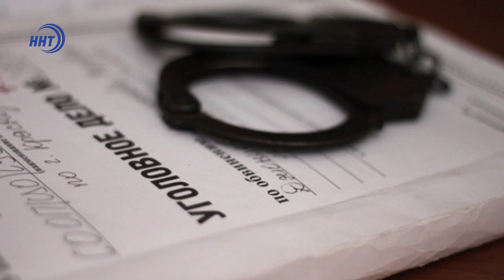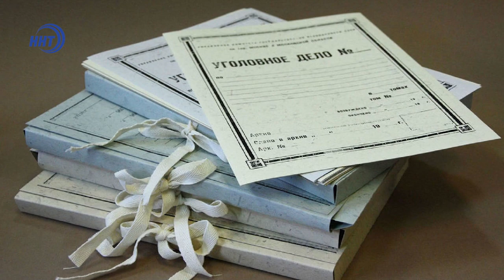Дагестанец украл невесту и дважды выстрелил в ее брата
Согласно данным надзорного органа, похищение произошло в 2017 году в столице республики. Вместе с тремя своими родственниками махачкалинец насильно схватил и посадил девушку в автомобиль. Как утверждает следствие, при этом ей были причинены телесные повреждения.

После этого злоумышленники отвезли потерпевшую в арендованный частный дом в поселке Караман-2, где похититель удерживал девушку против ее воли. Однако спустя несколько часов пострадавшей удалось сбежать.